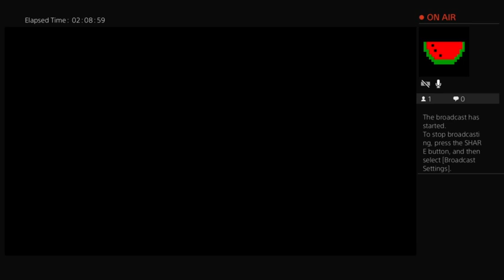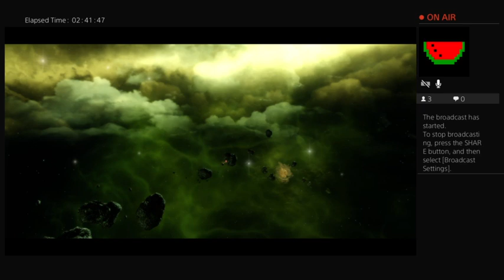Star Trek Online Chapter 10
We try to find peace with the Alpha Quadrant Dominion, and engage the Borg.